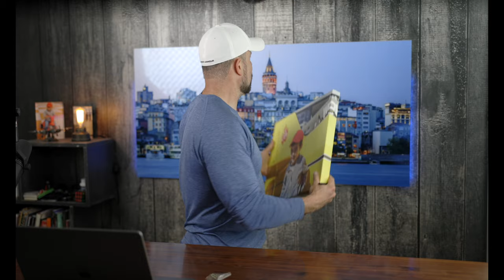Change of Perspective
For three years, I've done an annual Canvas Print Shootout in which I do a side-by-side comparison of prints from different companies to determine which one is best. Each year, CanvasHQ has won the shootout. Recently, some of you have shared concerns with me about the quality of your prints from CanvasHQ now that it's under new management. So, I wanted to see how my favorite print from CanvasHQ stands up to a different company - one that hasn't been in the Canvas Print Shootout before. In today's video, I'll walk you through a comparison of CanvasHQ and Printique, and reveal which one knocks it out of the park.

2nd Best Camera
Favorite Lens
70-200mm Awesomeness
2nd Favorite Lens